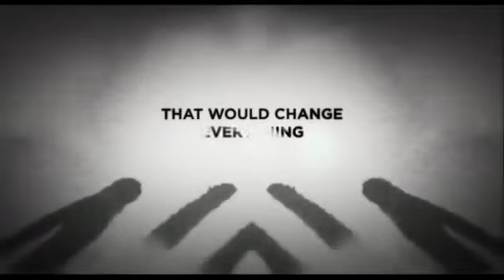A Dangerous Method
Much of David Cronenberg's work is concerned with the dark chaos of human desire and the ways in which it manifests itself beneath the rigid confines of civilized society. Some of his films explore this theme in visceral, grotesque ways (as in The Brood, Scanners, Videodrome, and The Fly); others from a more twisted psychological perspective (Dead Ringers, Crash and Spider); still others using the trope of a hidden past or identity (A History of Violence and Eastern Promises).

Here, Cronenberg dresses things up a little differently. A Dangerous Method looks like a period piece that somewhat cheekily considers how the schism between the selfish and the social informs an affair between psychiatrist Carl Jung (Michael Fassbender) and his patient, Sabina Spielrein (Keira Knightley) -- while Sigmund Freud himself (Viggo Mortensen) looks on. But the film is in fact a sly and very clever critique of these giants of psychoanalysis -- and by extension, of the method itself.

Uptight, carefully mannered, Jung and Freud speak of their practice as though they are brave pioneers, hacking new paths through the jungle that is the human psyche. But as Cronenberg portrays it, they are simply caught up in a rigid construct that is informed by their own neuroses and narrow, bourgeois worldview. When they are unable, each in his own way, to absorb the behavior of the hysteric Spielrein, their friendship falters and their confidence wanes.

After the film, ask yourself this question: Would you want these men messing in your head, helping rid you of your weighty psychic baggage? A dangerous method indeed.